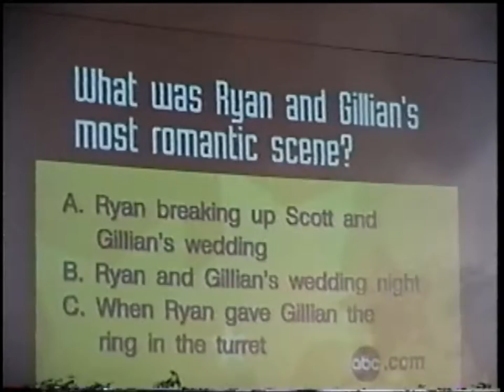SSW 2000 Cameron Mathison Esta Terblanche Michael Knight Catherine Hickland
Catherine Hickland interviews Michael Knight Cameron Mathison and Esta Terblanche at SSW 2000